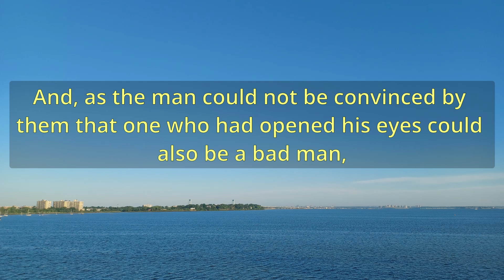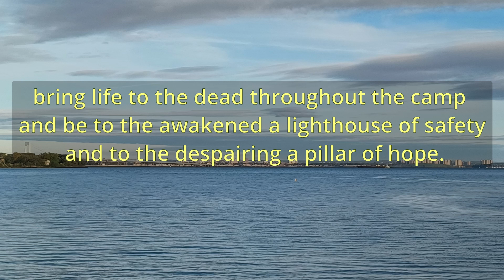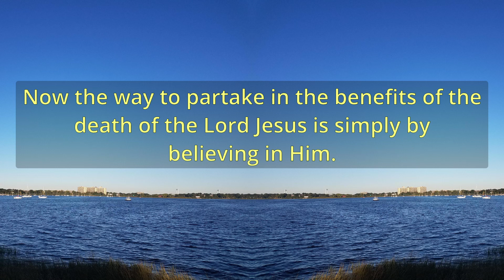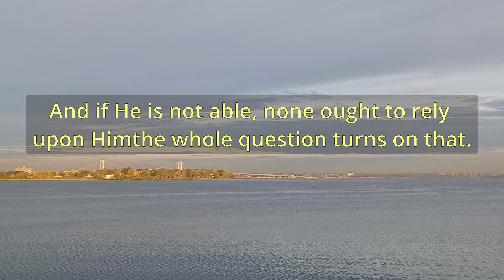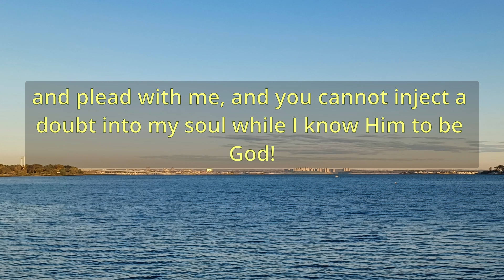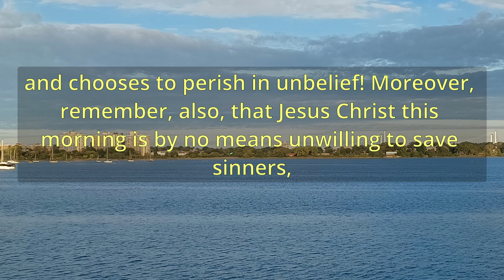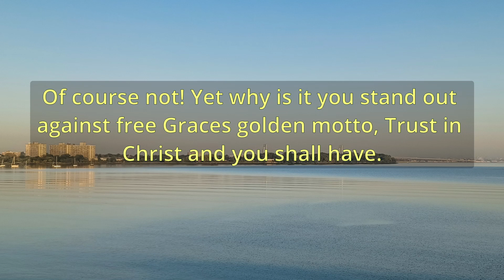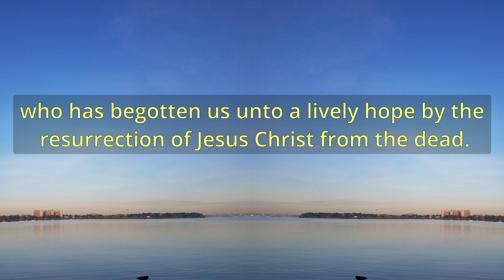"The Essence Of Simplicity" (A11088) - Charles Spurgeon Sermons